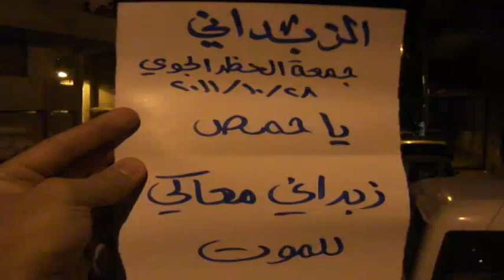28 10 Zabadani, Damascus أوغاريت الزبداني ريف دمشق مظاهرة مسائية في جمعة الحظر الجوي ج2